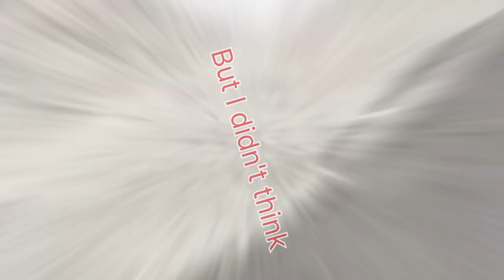Best cat and mouse moments😍|Cat vs mouse who will win?|The art of playing cat and mouse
Explore the thrilling world of cat and mouse dynamics with our collection of the best moments from these timeless games! Whether it's in nature or portrayed in popular culture, the tension between predator and prey unfolds in captivating ways. Watch as clever strategies, daring escapes, and unexpected twists keep you on the edge of your seat. From iconic cartoons to real-life encounters, witness the brilliance of both hunters and hunted. Join us as we delve into the heart-pounding excitement of the ultimate game of wits.